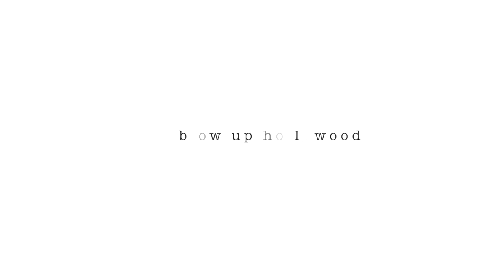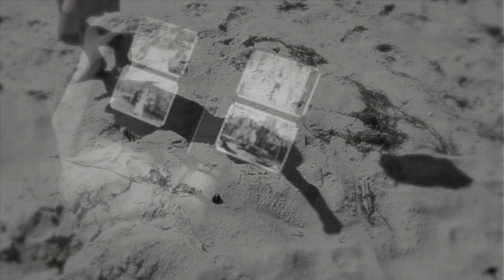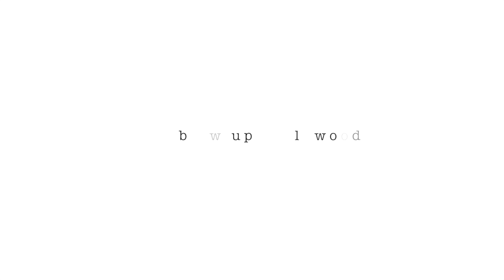blow up hollywood - five (official video)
Film & Edit by Spencer Gordon